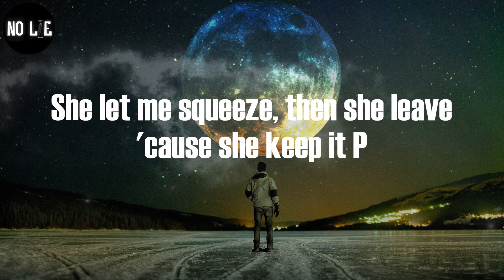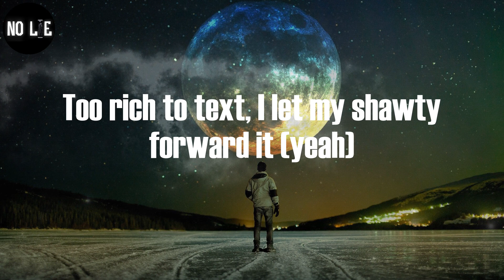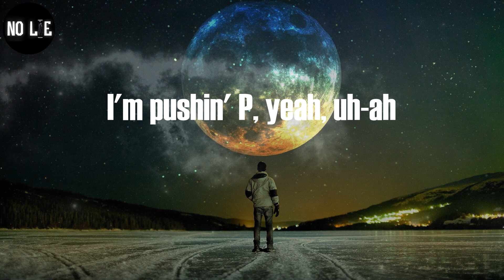Gunna, "pushin P" (Lyric Video)